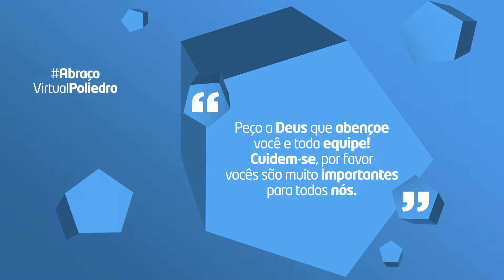Abraço Virtual | Thamara Cardoso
Todo dia é dia de agradecer, mas quando tem o AbraçoVirtualPoliedro esse sentimento fica ainda mais especial aqui! Desta vez, a Thamara Cardoso, Consultora Pedagógica, agradece a mensagem enviada pela Iris de Oliveira, confira!